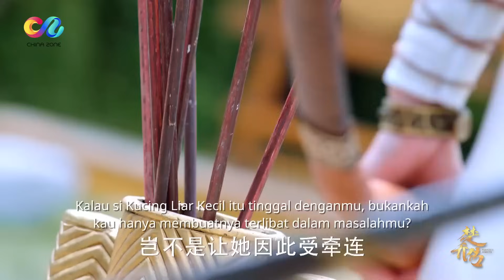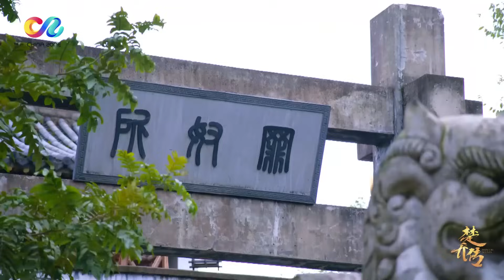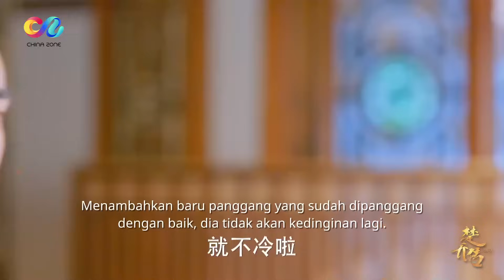Princess Agents 【INDO SUB】EP13 | Chu Qiao ditangkap dengan sengaja（Zhao Liying、Lin Gengxin）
Cerita terjadi di Dinasti Utara dan Dinasti Wei Barat di era Great Split. Di bawah masa-masa sulit, hidup itu seperti rumput dan sawi, perang terus berlanjut, dan kehidupan dimusnahkan. Bahkan Ming tidak bisa menjaganya, apalagi martabat manusia. Budak wanita Chu Qiao (diperankan oleh Zhao Liying) dikirim ke tempat berburu bersama dengan gadis-gadis lain dan menjadi mainan bagi para bangsawan untuk menembak dan membunuh. Di saat kritis, dia diam-diam diselamatkan oleh Xiliang Shizi Yan Xun (diperankan oleh Dou Xiao) dan Yu Wenyue (diperankan oleh Lin Gengxin), dan akhirnya memasuki Yuwen Mansion. Pengalaman pahit itu menanam benih kebencian di hati Chu Qiao. Dia bersumpah bahwa suatu hari dia akan membalas darah dan darah yang telah dijatuhkan nasib padanya dan kerabatnya. Pada hari-hari berikutnya, Yu Wenyue yang tercerahkan secara sadar melakukan pelatihan spionase pada Chu Qiao, dan secara bertahap jatuh cinta dengan gadis kuat ini dalam prosesnya.